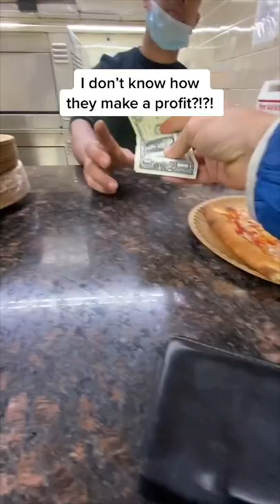Trying $0.99 New York Pizza